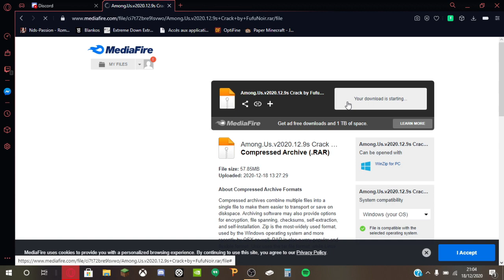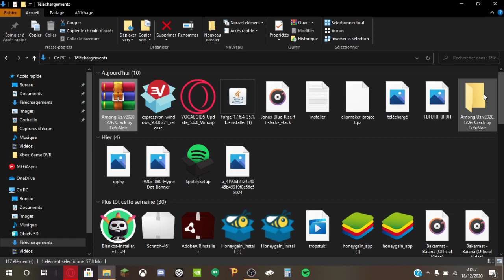Comment crack Among Us (Christmas Update)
Quand vous êtes sur le lien et que une nouvelle fenêtre apparaît , il faut fermer la nouvelle fenêtre

Bye ;)